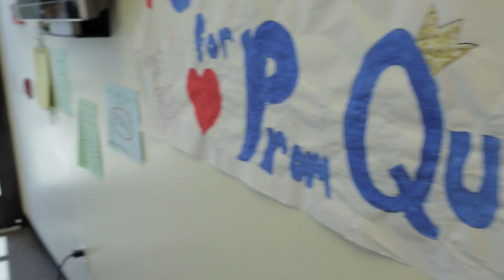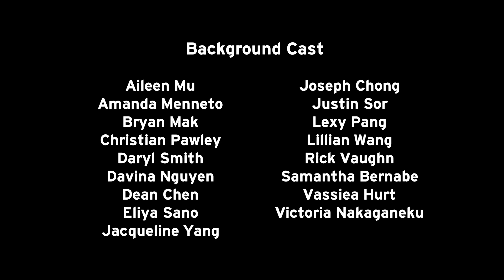MISS GUIDANCE - EP 5: Distracted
Nilly puts a name to a handsome face and finds time to console a heartbroken Ms. Kay.

Tune in every WEDNESDAY for brand new episodes!

Executive Producers: Chris Yu & Sandy Yu
Producer: Johnny Lee
Directors: Matthew Breault & Lea Dizon
Director of Photography: Chris Yu
Production Designer: Melissa Long
Casting: Jason Rogel & Sandy Yu
Wardrobe & Makeup: Olivia Horvath
Sound: Mark Sutton, T.J. Yoshizaki
Composers: Jamie Beutel & Christie Chong
Editors: Matt Breault, Chris Miyasaki & Joselito Seldera
Title Sequence Editor: Jonathan Wu

Written & Created By: Sandy Yu